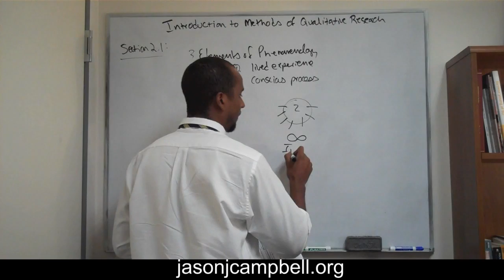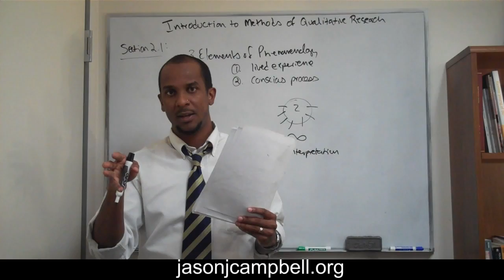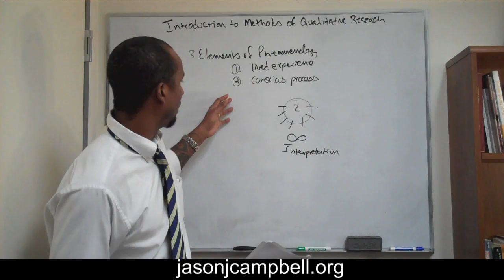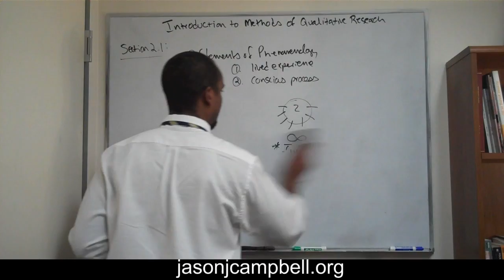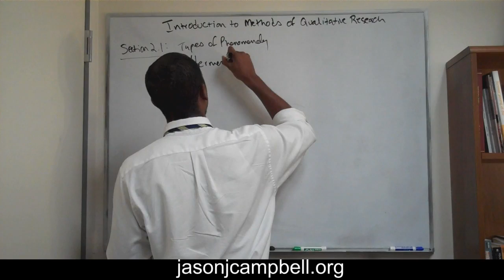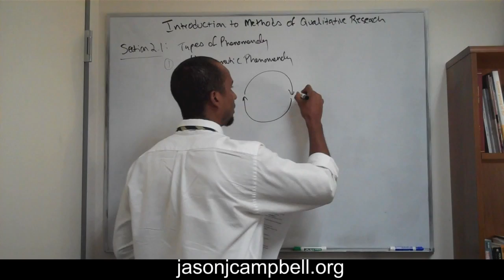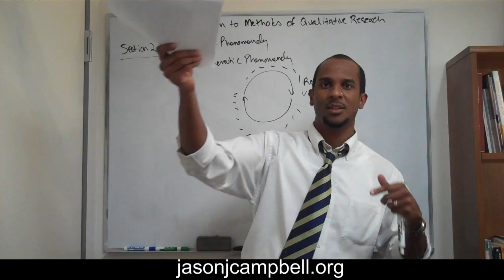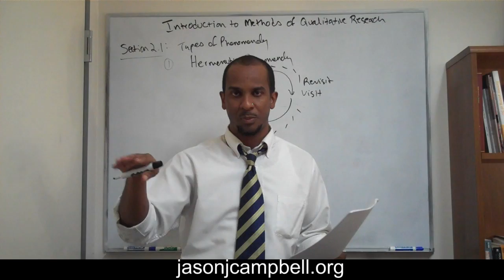14. Introduction to Methods of Qualitative Research Phenomenological Research